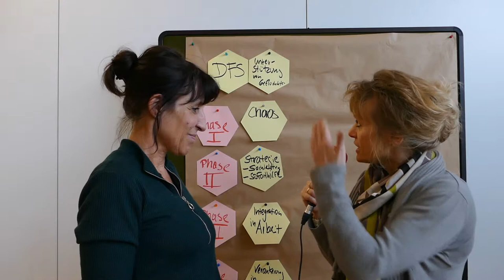IntegrationsCamp der Wirtschaft ICW18: Teilgeber Gespräch 3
Beim schon dritten IntegrationsCamp der Wirtschaft am 16. März 2018 wurden ein paar Kurz-Gespräche von Teilgebenden nach den jeweiligen Sessions aufgezeichnet. Hier das Gespräch 3.